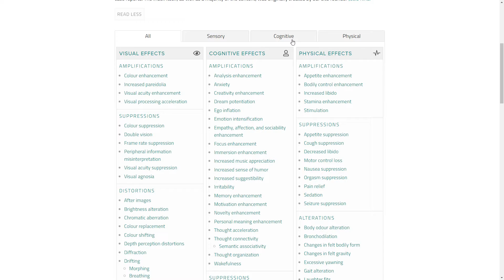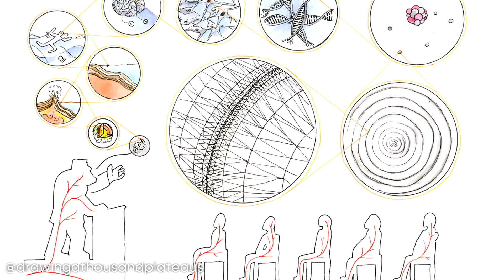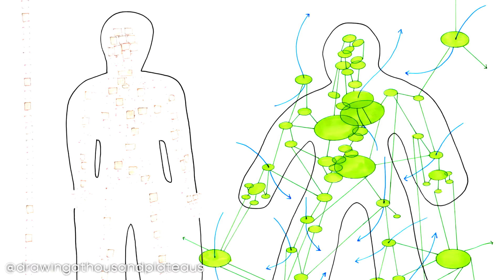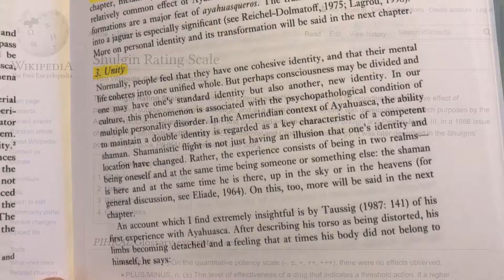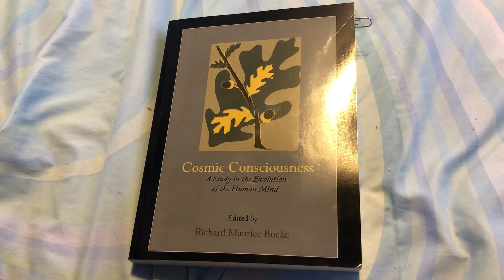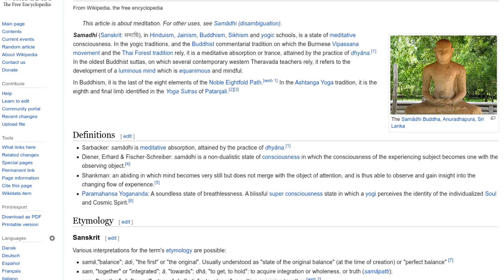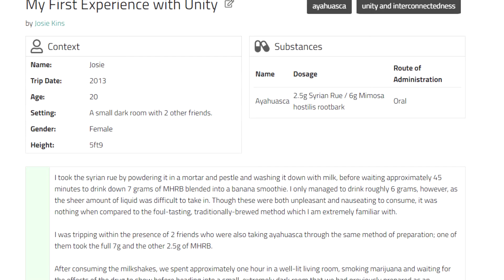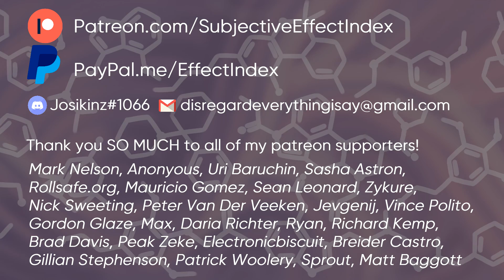Psychedelic Oneness & Unity - broken down and described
This video attempts to break down and describe the experience of Unity and Interconnectedness, in accordance with the terminology laid out within our Subjective Effect Index and in collaboration with various artists from the r/replications community.

-- TIMESTAMPS - -
0:00​ / Introduction
01:52 / Level 1 - Unity Between Specific External Systems
02:44​ / Level 2 - Unity Between the Self and Specific External Systems
03:46​ / Level 3 - Unity Between the Self and All Perceivable External Systems
5:07 / Level 4 - Unity Between the Self and All Known External Systems
07:58 / Academic, Philosophical, and Religious Examples
14:26​ / Personal Commentary
18:10 / Outroduction

-- ARTISTS / REPLICATORS --
In order of appearance...